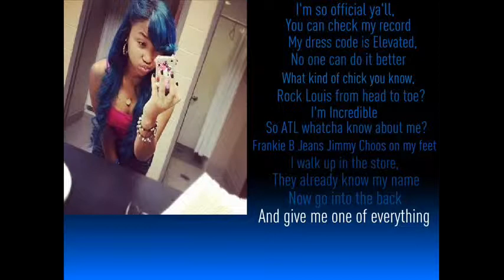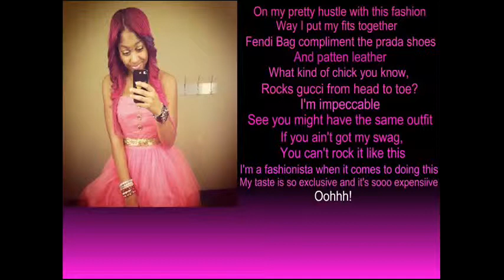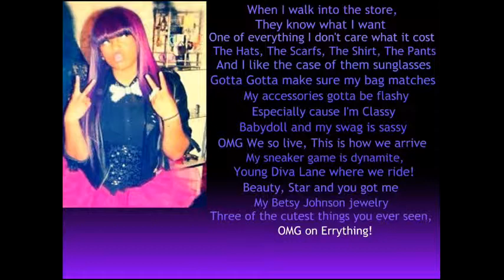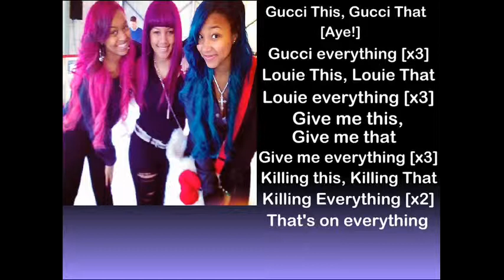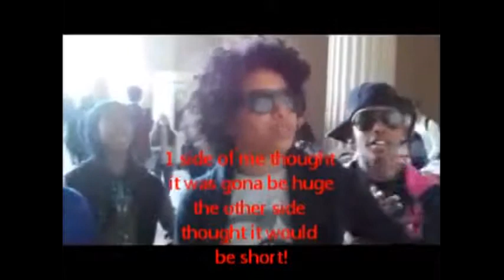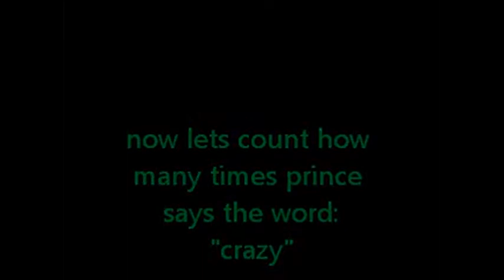~♥My Chick Bad Part 10♥~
~Roc Pov~
I woke up ate some coco Puffs (lml)So did niesha none of us wanted a big breakfast so then She decided to get in the shower&get dressed..when she got out of the shower it was soo hot!She looked soo hot with her hair wet!about a few mintunes later she had this sexy outfit
she looked soo damn fine..as usual!Ima make her 1st time special~pov ova~
Niesha:*noticed roc was staring*babe what you staring at?*smirked&sat on his lap*
Roc:*softly moaned*umm Nothing...But i wanna take you somewhere special...
Niesha:Oh Really*Blushed*
Roc:Yep*rubbing her leg*
Niesha:okay
Roc:get in the car sexy*kissed her*
Niesha:Ok*got in the car*
Roc:*started the car*Put this blindfold on
Niesha:okay. *puts it on*
Roc:okay *drove off*
~after 1 hour of driving&niesha asking~
Roc:where here!
~niesha took for the blindfold~
Niesha:*speachless*
Roc:You Like it?
Niesha:i-I-I Love it!
~it was a beachside Hotel~
Roc:i know..Cuz you love the beach!
Niesha:awwhh*kissed him*
~in the hotel room~
Roc:*picked her up&wrapped her leggs around his waist&locked the door*
Niesha:what are we going here?
Roc:why tell you if i can show you*laid her on the bed&ripped off his shirt*
Niesha:O_O omg!!i knew you had a 6-pack!
Roc:Oh really*helped her take off her clothes now niesha was in a bra&underwear&roc just in boxers*
Niesha:Im Glad you brought me here*rubbed his 6 pack*
Roc:Yeah me too but you sure your ready?
Niesha:Yes..*taking off her bra&Underwear*
Roc:DAMN!!!
Niesha;what?
Roc:Nice body!*get himself ready to go in*
Niesha:Than-gco
~roc slowly sticked it in&started to go in&out~
Niesha:*biting her bottom lip7closed her eyes tight*
Roc:Am I Hurting you?
Niesha:yea but keep going.
roc:Okay but let me know if you want me to stop...
Niesha:Okay...*wraped her arms around roc's neck*
~after 5 mins~
Roc:*moaned softly*babe. *going in&out faster*
Niesha:faster. *wraped her legs around roc*
Roc:you sure?
Niesha:FASTER!!
Roc:Okay okay god damn*went faster&smirked*
Niesha:*moaned*ROC!!
Roc:Whats my name?*went faster**smirked*
Niesha:No.
Roc:Oh really*went harder*
Niesha:ooohhhh shitt!
Roc:*breathing heavy*SAY MY DAMN NAME!
Niesha;ROC!!*cummed*
Roc:SHITTT!!*cummed*
~Roc rolled off niesha breathing heavy*
Roc:congrats babe you not a virgin anymore*kissed her neck then her lips*
Niesha;yea...*kisssed him back*
Roc:its like 7pm...im tired.
Niesha:yeahh
~they fell asleep in eachothers arms*